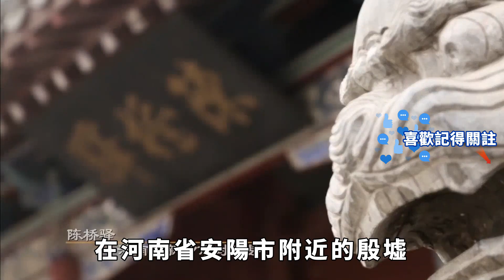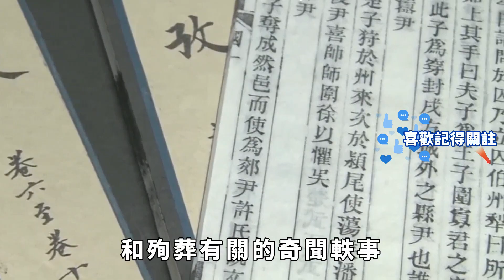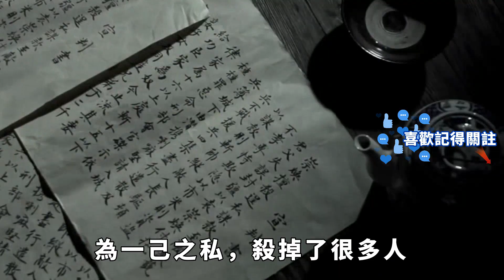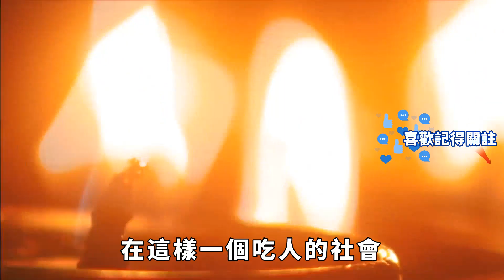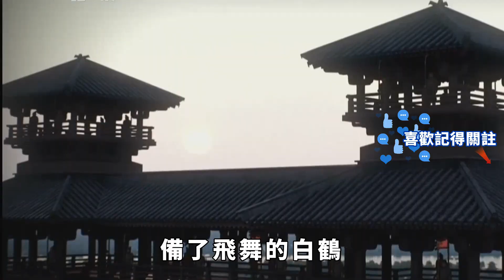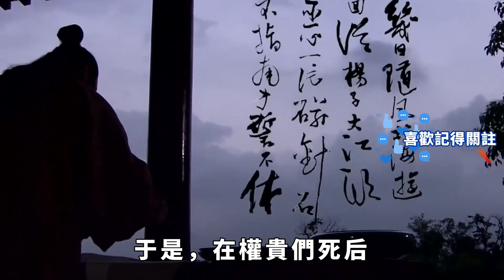古代的活人陪葬，人進去以後能在墓穴裏活多久？毛骨悚然超出你的想象【一觀奇趣】古代历史